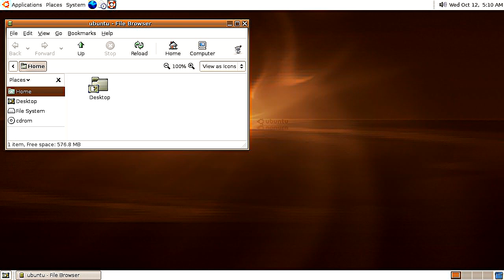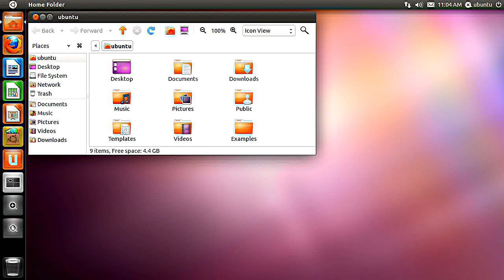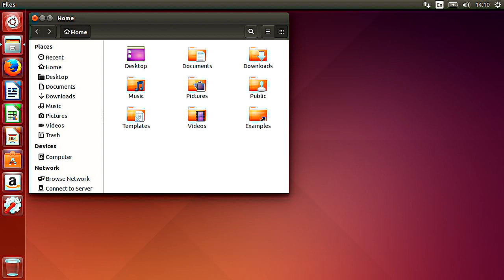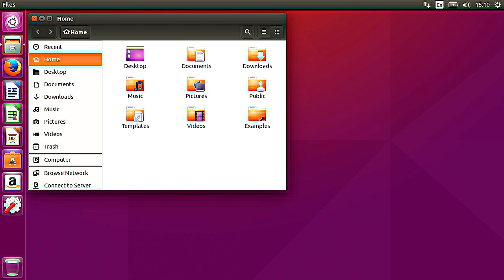Ubuntu evolution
the first one to the newist one so far